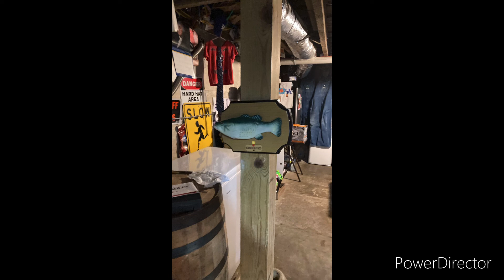Billy bass 2021 hq audio￼